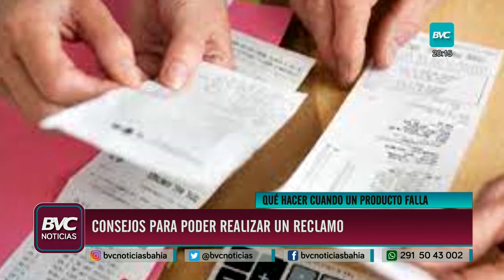Consejos para poder reclamar las garantías de los productos